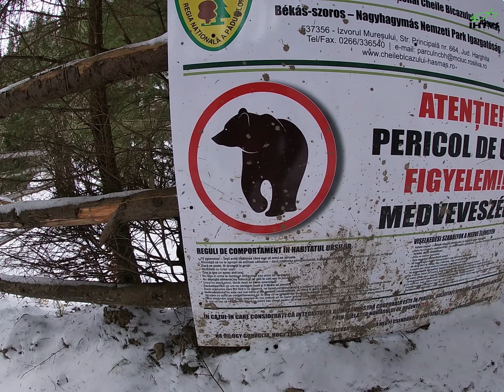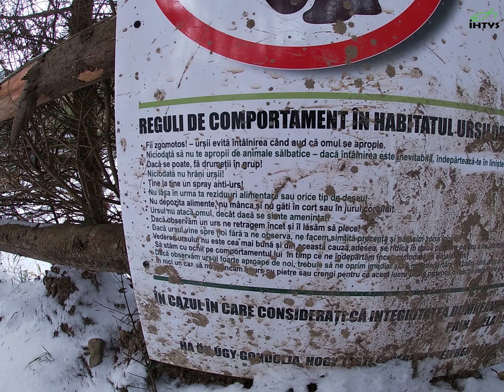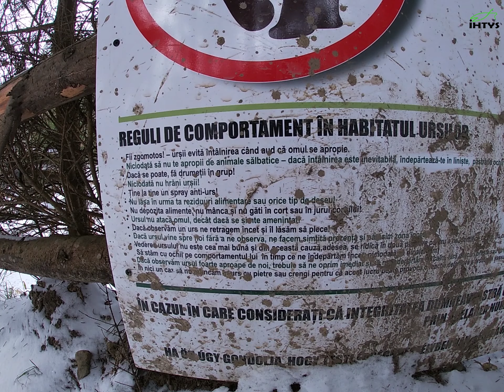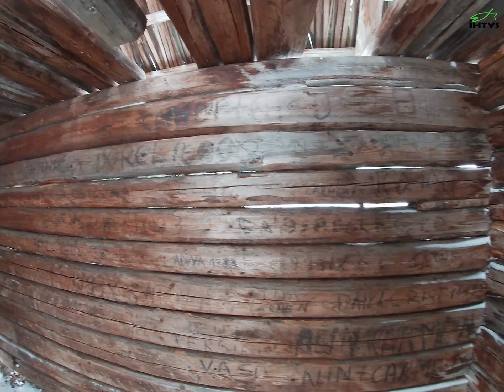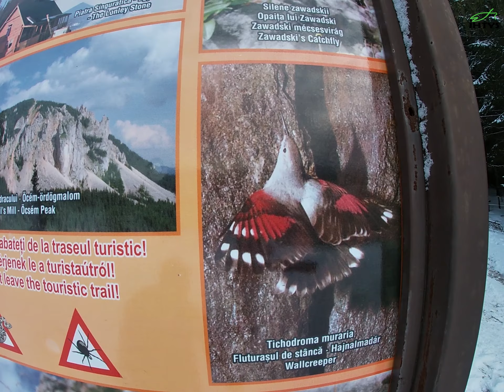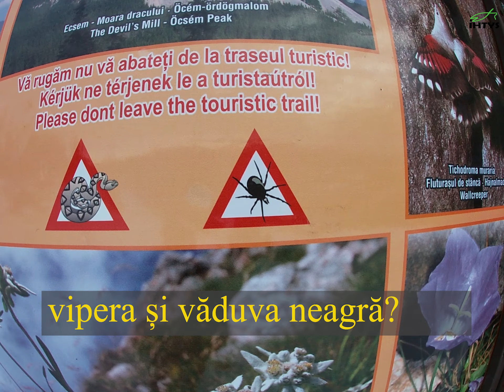Piatra Singuratică, Hășmașul Mare (episod 27)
Am mai avut rămasă o ieșire în Harghita, cel puțin pe acest an. Am descoperit că nu sunt foarte departe de Masivul Hășmașul Mare, Lacul Roșu, Cheile Bicazului. Am ales destinația care mi s-a părut cea mai scurtă, Piatra Singuratică. Nu am reușit să ajung, dar peisajul înzăpezit mi-a oferit o drumeție plăcută, la minus trei grade.